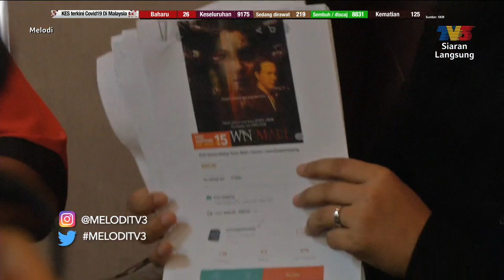Akta Perlu Diubah ? - Ellie Suriati | Melodi (2020)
Antara paparan minggu ini:

- Nora Danish dikatakan sia-sia khatam Al Quran?
- Nasihat Neelofa, kena sedar dan merendah diri
- Muzik video dikritik, Shiha Zikir beri penjelasan